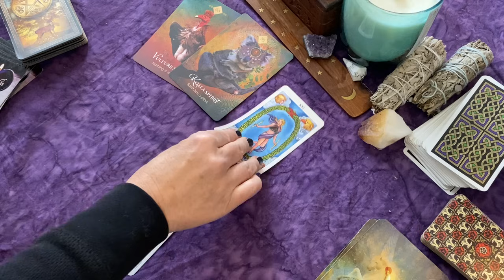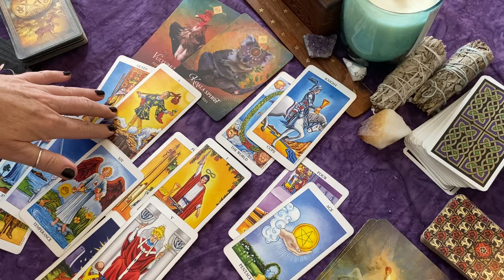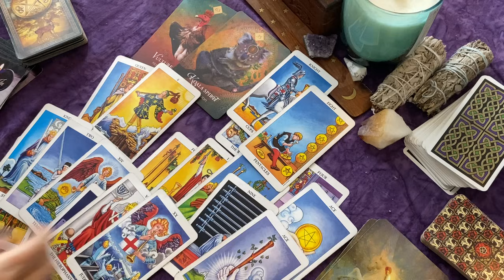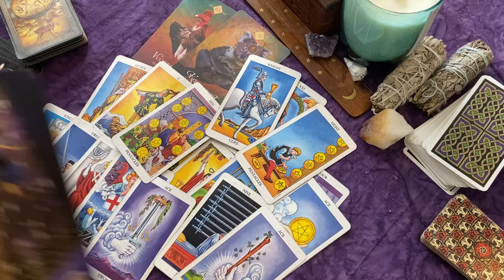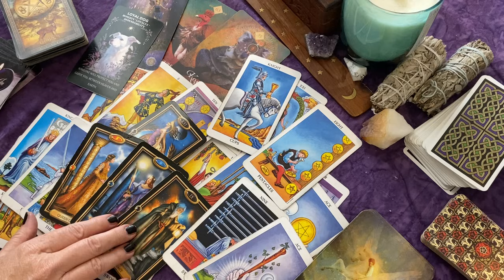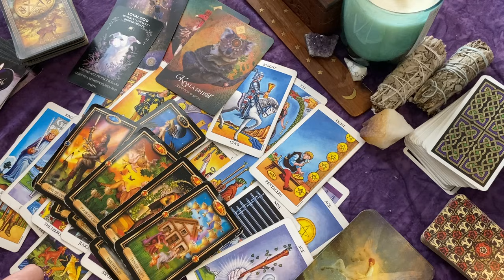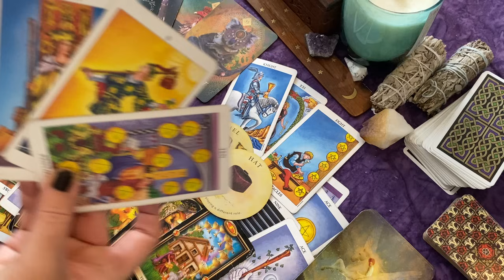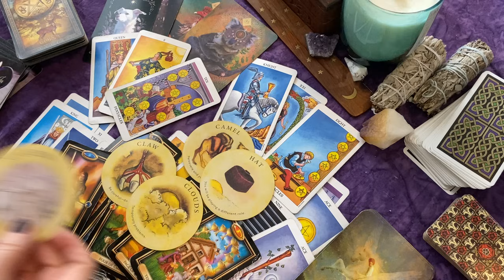SAGITTARIUS It's Not What You Think ✨Spirit Has a Plan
⭐Oracle Cards:
Message of Love Oracle
Hidden Truth